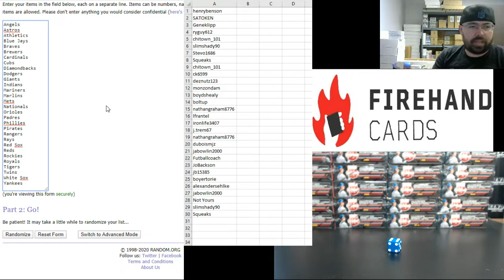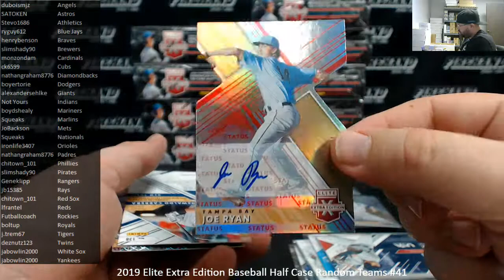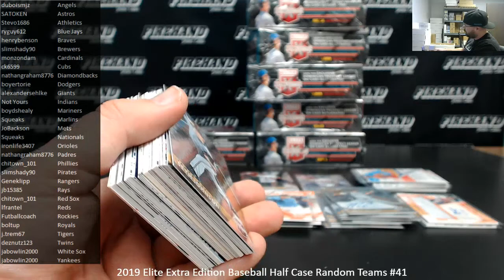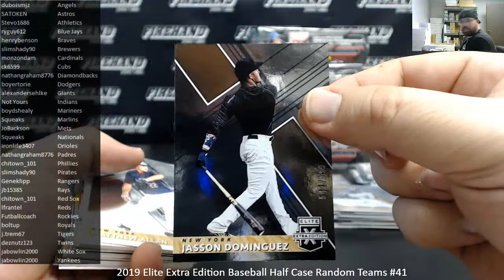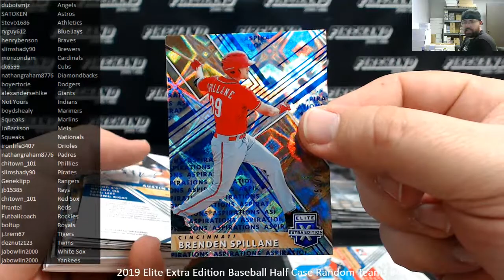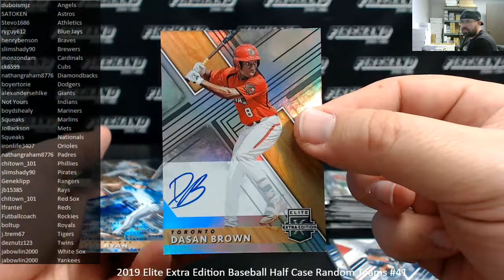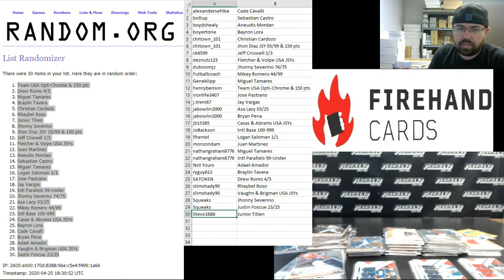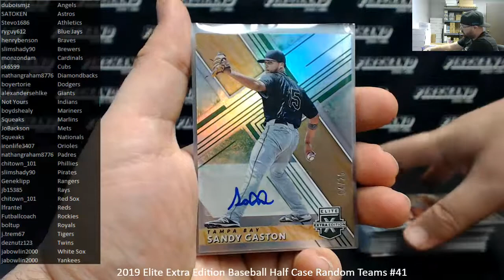4/25/2020 2019 Elite Extra Edition Baseball Half Case Random Teams #41